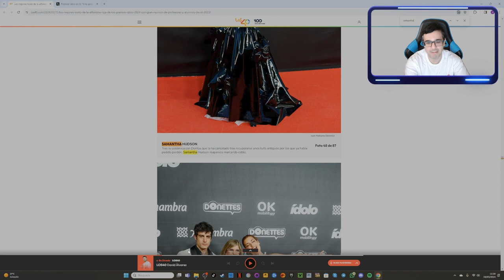La FRIVOLIDAD de CARLA GALEOTE en la gala de los PREMIOS ÍDOLO: NO era MOMENTO NI LUGAR para ESTO! 🤔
Enlace de Amazon
Equipo:
Placa base: MSI PRO Z790-S WIFI
Procesador: Intel Core i7 14700K
Tarjeta gráfica: Zotac Gaming GeForce RTX 3090 Trinity
Almacenamiento: Corsair MP400 1TB Nvme PCIe 3.0
RAM: Kingston DIMM Fury Beast DDR5 5200 Mhz 32 GB (2x16 GB)
Torre: Mars Gaming MC Nova Custom XL
Fuente alimentación: Be Quiet! Silent 1000 W 80 Plus Gold
Periféricos: